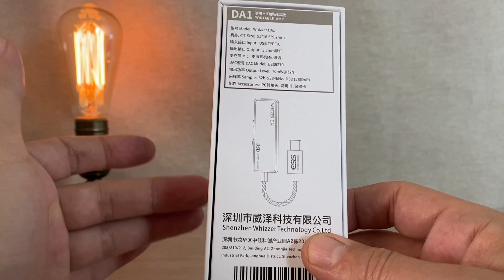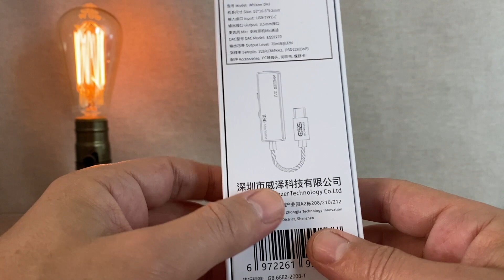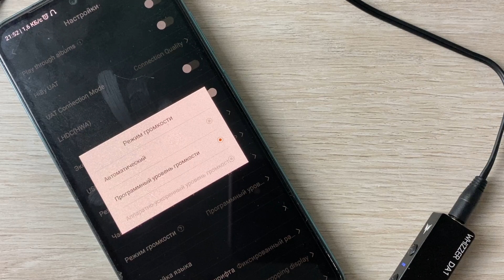Обзор портативного ЦАП - Whizzer DA1 - Музыкальная идея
🎧Компания Whizzer не собирается отставать от других или топтаться на месте и поэтому вслед за своим DA1 Cube выпускает более дешевый портативный ЦАП DA1 за $45. О нем и пойдет сегодня речь.
Упаковка, характеристики, комплект - 00:35
Внешний вид - 01:37
Опыт использования - 02:57
Звук - 05:15
Заключительная часть и сравнения - 07:17